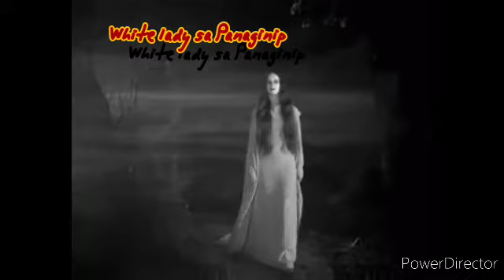White lady sa Panaginip Part ∆∆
Hi Guys🤗marami pong salamat sa Inyo Sana patuloy Nyo akong subaybayan,makakaasa po kayong Pag igihin ko pa ang mga Kwentong aking ibabahagi sa Inyo,I message u lang ako guys Share u lng ang mga kwento Nyo sa Gmail ko😊

Paalala:ko po maari po kayo ng gumamit earphones,para clear ang Audio☺️

Narrator:Ate JAY

ng OKATOKAT TALES 🤗

SALAMAT GUYS🤗🤗